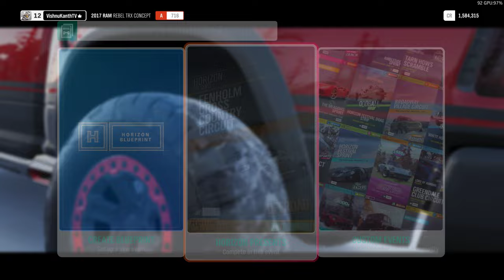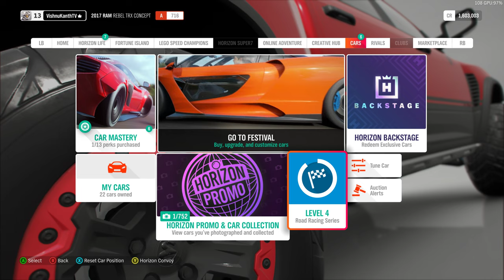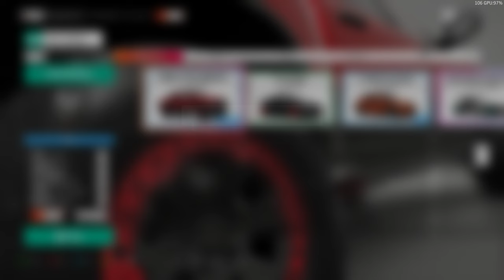Forza Horizon 4 4K 60FPS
GPU: GeForce RTX 2070 SUPER
CPU: Intel(R) Core(TM) i7-9700K CPU @ 3.60GHz
Memory: 16 GB RAM (15.94 GB RAM usable)
Current resolution: 1920 x 1080, 60Hz
Operating system: Windows 10 Pro

STREAMING USING BY ShadowPlay  Nvidia

Don't do this in LIVE CHAT or Comment

*Don't use bad words & bad comment
*Don't do Self Promotion or Promote Others
*Don't use repeated messages

 ► Respect Moderators.